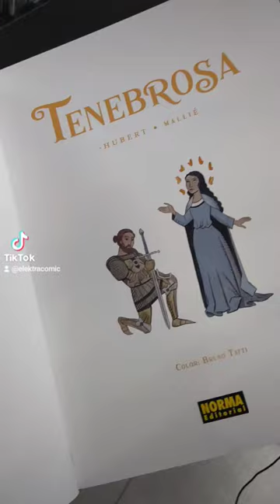'Tenebrosa', de Hubert (Piel de hombre) y Vincent Mallié 🧙tenebrosa